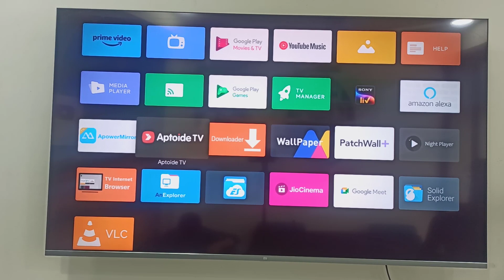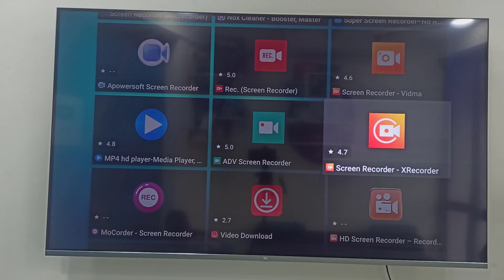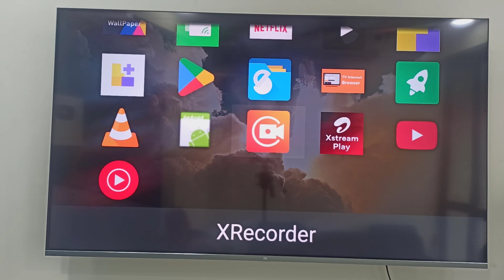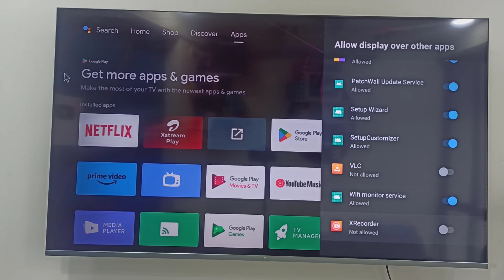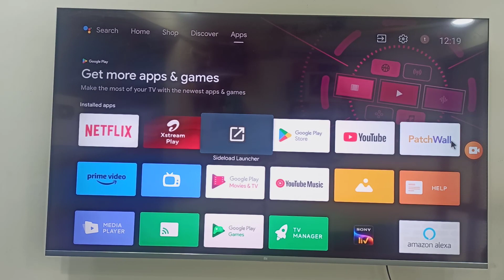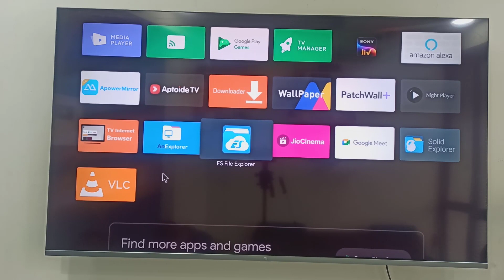How to Use Screen Recorder in Android Smart TV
Queries Solved:
1) How To Record Screen On Lg Smart TV
2) How To Record Screen On Smart TV
3) How To Record Screen On Samsung Smart TV